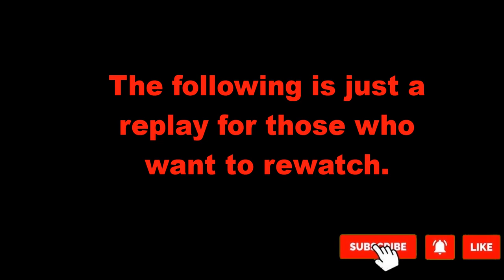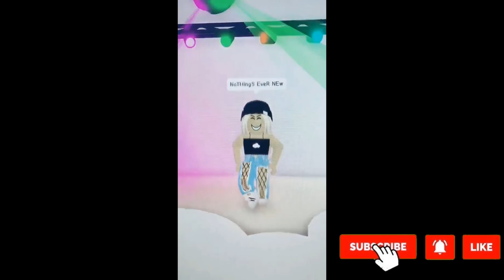ADOPT ME FUNNY TIKTOK COMPILATION 31 - ROBLOX FUNNY MOMENTS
Compilation of Funny Tiktok Adopt Me Videos

adopt me funny tiktok compilation,
adopt me tiktok compilation,
adopt me tik tok,
adopt me funny tiktok,
adopt me funny,
adopt me funny moments,
roblox adopt me funny moments,
roblox adopt me funny,
adopt me funny moments roblox,
roblox adopt me evil funny moments,
roblox adopt me itsfunneh,
roblox funny moments adopt me,
adopt me jokes,
jokes adopt me,
adopt me laugh
roblox funny, roblox funny moments, funneh, itsfunneh, funny moments roblox, funny roblox, roblox itsfunneh, funneh roblox